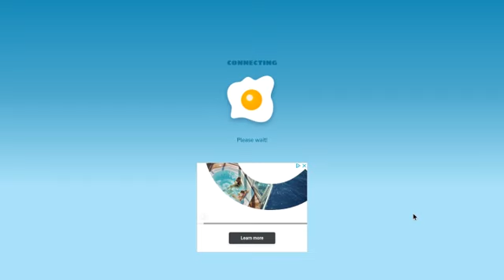shell sockers my first gameplay sorry my famity are talking.